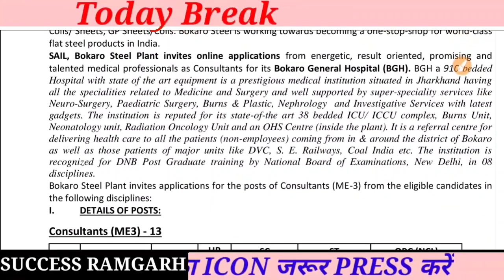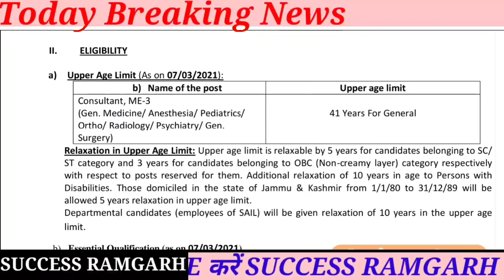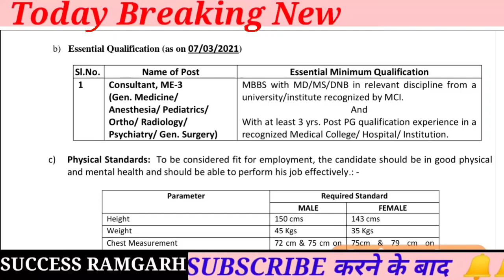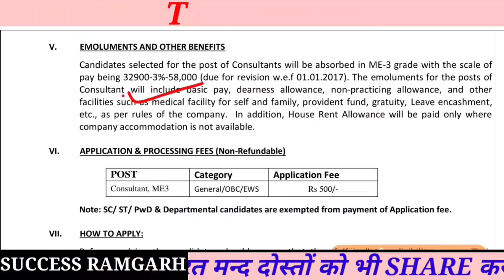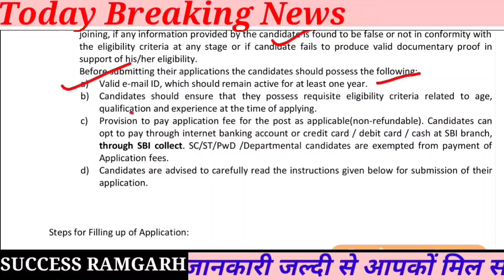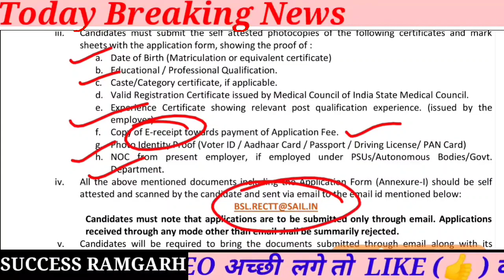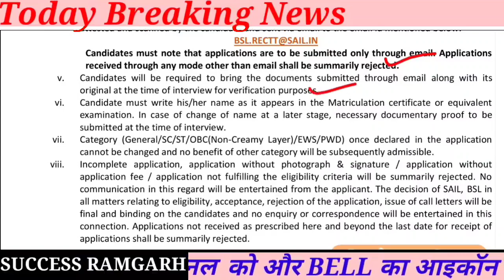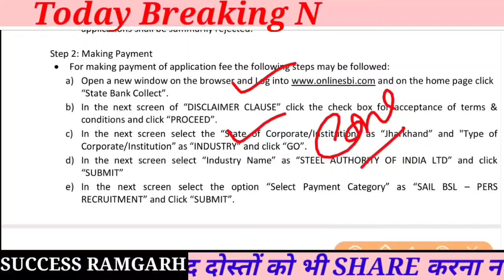Bokaro SAIL New Recruitment Jharkhand | बोकारो SAIL न्यू भर्ती झारखंड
Bokaro sail new recruitment jharkhand
Bokaro sail new bharti jharkhand

sail vacancy bokaro_how to apply bokaro sail recruitment 2021 bokaro steel plant new vacancy sail bokaro exam date 2021
steel authority of india limited new vacancy 2021 bokaro sail ka form kaise apply kre.how to select bokaro sail